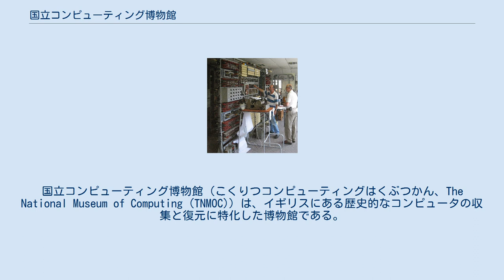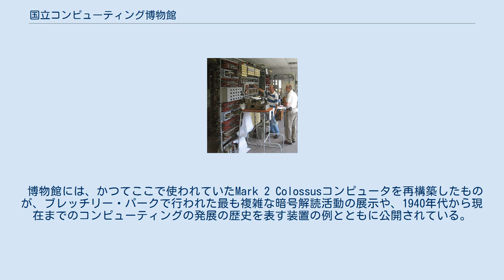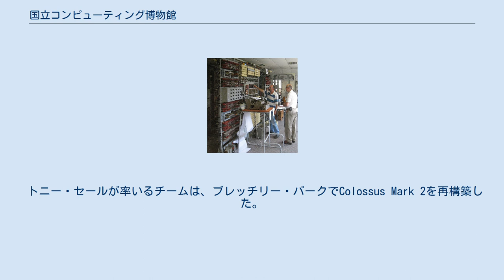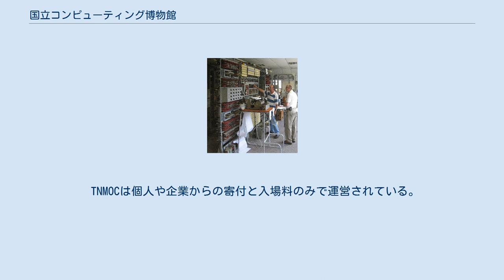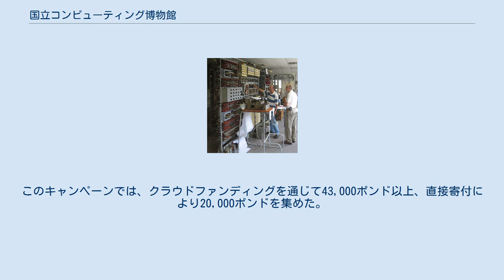国立コンピューティング博物館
国立コンピューティング博物館（こくりつコンピューティングはくぶつかん、The National Museum of Computing (TNMOC)）は、イギリスにある歴史的なコンピュータの収集と復元に特化した博物館である。
バッキンガムシャー州ミルトン・キーンズのブレッチリー・パークにある賃貸施設にて、2007年に開設された。
博物館が入っている建物・ブロックHは、世界初の専用のコンピュータセンターであり、第二次世界大戦の終わりには暗号解読機Colossusが6台設置されていた。
 博物館には、かつてここで使われていたMark 2 Colossusコンピュータを再構築したものが、ブレッチリー・パークで行われた最も複雑な暗号解読活動の展示や、1940年代から現在までのコンピューティングの発展の歴史を表す装置の例とともに公開されている。
博物館には、展示品の機能を可能な限り復旧させるという方針がある。
 国立コンピューティング博物館は、ブレッチリー・パークの構内にあるが、運営は独自の資金調達と個別の入場・発券を行う完全に独立したボランティア組織により行われている。
TNMOCは公的資金を受け取っておらず、寄付に依存している。
 トニー・セールが率いるチームは、ブレッチリー・パークでColossus Mark 2を再構築した。
この写真は、2006年に、完成した装置で暗号化されたメッセージの解読を行うのを監督しているセール（右）。
 博物館には、トニー・セール率いるボランティアチームによって1993年から2008年にかけて再構築された完全動作するColossus Mark 2など、有名な初期のコンピュータが多く展示されている。
Colossusは、第二次世界大戦中に敵の暗号を解読するのに使われた装置である。
2018年からは、エニグマの解読に使われたボンブも博物館で展示されている。
 博物館には、世界最古のデジタルコンピュータ（ハーウェル・コンピュータ、別名WITCH）の他、マルコーニTAC、Elliott 803・905などの1960年代の装置、1980年代のICL 2900メインフレーム、1960年代のIBM 1130、アナログ計算機、および実際に操作することのできるレトロコンピューティングに関する展示がある。
また、ロンドン近郊にあったロンドンターミナルコントロールセンターのPDP-8・PDP-11ベースの航空交通管制システムなどの修復プロジェクトも行っている。
その他の展示には、機械式・電子式の計算機、計算尺の歴史、クレイ・スーパーコンピュータ、パーソナルコンピュータのギャラリーがある。
ケンブリッジ大学にあったEDSACコンピュータの再構築の様子も見ることができる（2019年5月現在進行中）。
また、様々な時代のテレビゲーム機が展示され、実際に操作することもできる。
 開館時間は午前10時30分から午後5時までである。
開館日は週6日で、ほとんどの学校・銀行休業日は開館している。
火曜日・水曜日の午後2時と木曜日の午前10時30分にはガイド付きツアーがある。
 TNMOCは個人や企業からの寄付と入場料のみで運営されている。
資金調達は継続しており、支援者にはブレッチリーパーク・キャピタルパートナーズ、富士通、Googleイギリス、CreateOnline、Ceravision、Insight software、PGPコーポレーション、IBM、NPL、HP研究所、英国コンピュータ協会(BCS)、Black Marble、ハートフォードシャー大学計算機科学部などがある。
 博物館は、2018年3月にクラウドファンディングによりボンブの新しい展示室を建設するための資金を集めた。
このキャンペーンでは、クラウドファンディングを通じて43,000ポンド以上、直接寄付により20,000ポンドを集めた。
 博物館は、登録された慈善団体であるCodes and Ciphers Heritage Trustによって管理されており、従業員とボランティアのスタッフが所属している。
「国立コンピューティング博物館」は運営上の名称である。